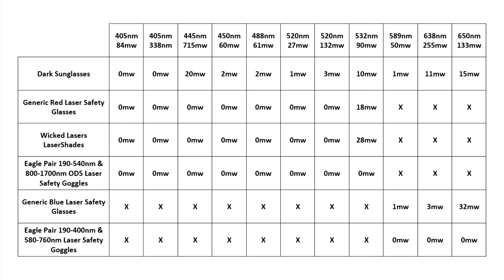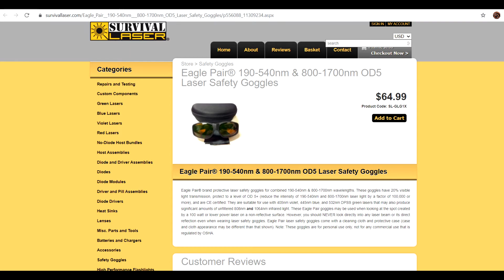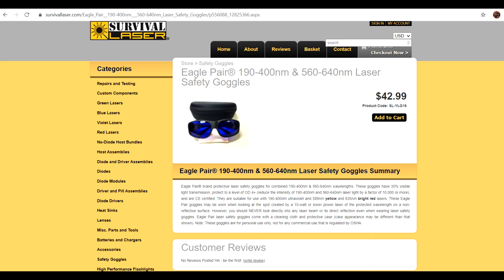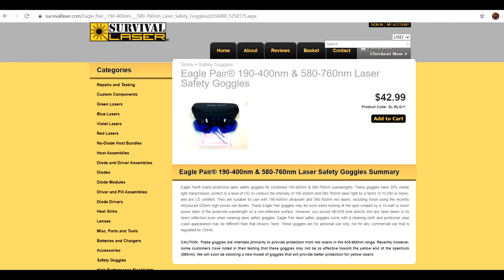Testing and Comparing Laser Safety Glasses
In this video I'll be testing and comparing the various laser safety glasses/goggles in my collection with a range of different lasers.